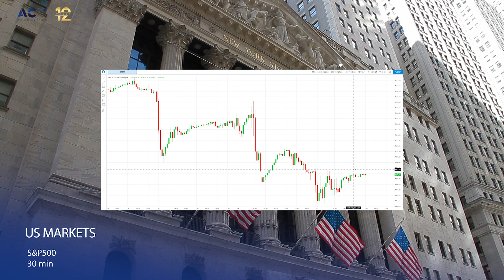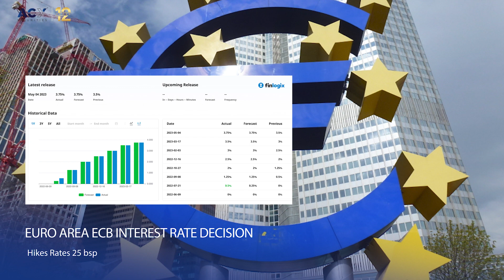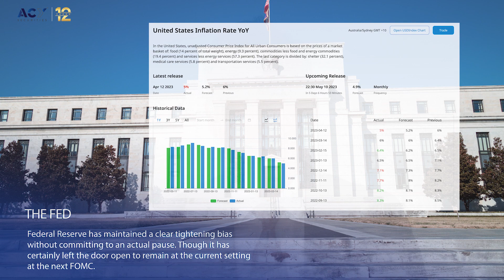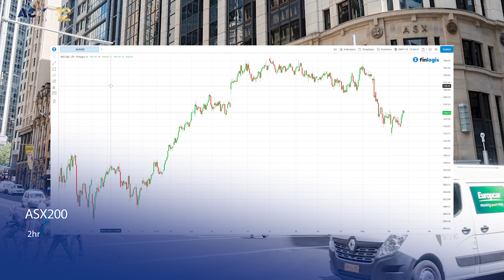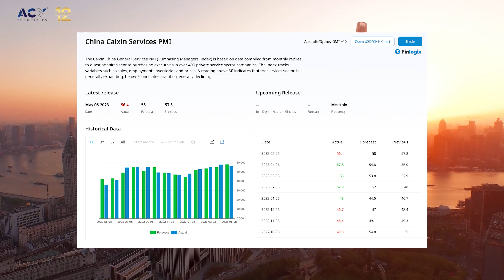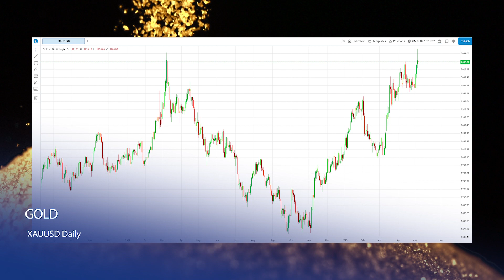US Stocks Heavy on Banking Woes - Market Update with Clifford Bennett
ECB hikes, China PMI and the outlook for major markets over coming days. Australian markets having a good rally.

Join us as Chief Economist Clifford Bennett shares his expert insights on the current state of global markets, with a specific focus on the challenges faced by the US stock market due to banking woes. In this video, Clifford Bennett discusses the recent ECB hikes, China's PMI figures, and provides an in-depth analysis of the potential outlook for major markets amidst these conditions. Additionally, he sheds light on the impressive rally observed in the Australian markets, highlighting its significance in the broader global economic landscape. Don't miss this informative discussion on the state of the global markets and gain valuable insights from a renowned economist.